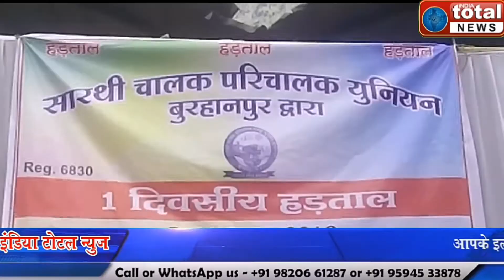बुरहानपुर में सारथी चालक प्ररिचलक युनियन की एक दिवसीय हड़ताल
इंडिया टोटल न्युज